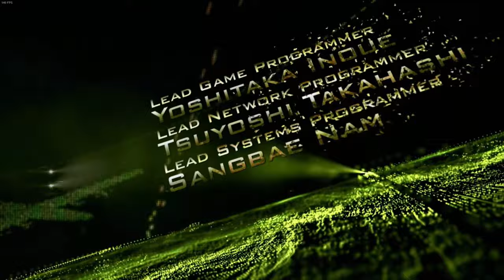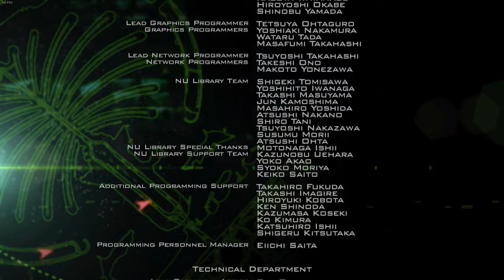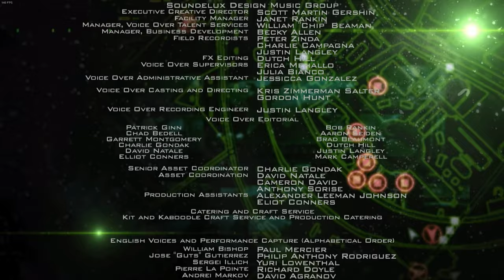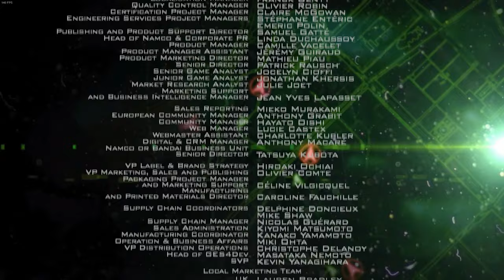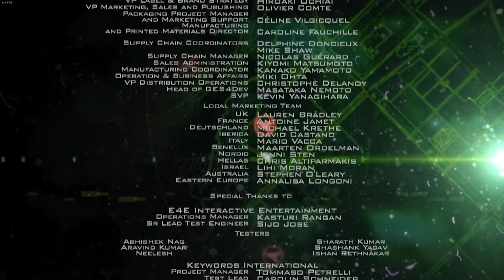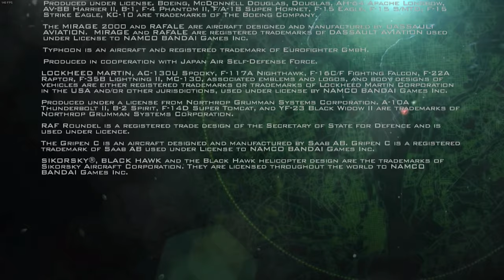ACAH #16: Akula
Setup 2020:
♠RAM: Ripjaws V 16GB DDR4 3000MHz

♠Keyboard: Cooler Master Devastator II
♠Mouse: Logitech g203 Prodigy
♠Monitor: MSI Optix G241c 144hz (Freesync over G-Sync enabled)
♠Gamepad: Dualshock 4
♠HOTAS: Thrustmaster T.16000m FCS
♠Headtracking: Trackhat Clip Kit